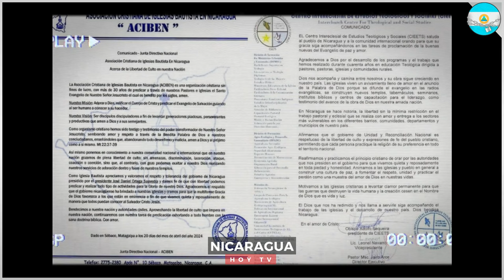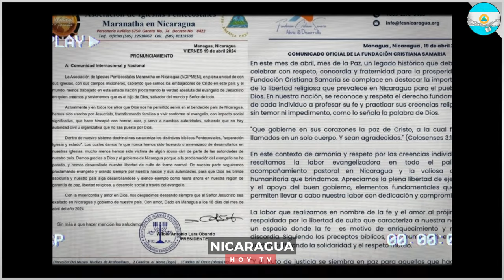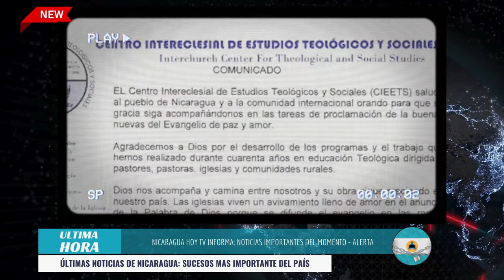🔴 Nicaragua 24 de abril 2024, Ultimas Noticias de Nicaragua 24 de abril 2024, DANIEL ORTEGA